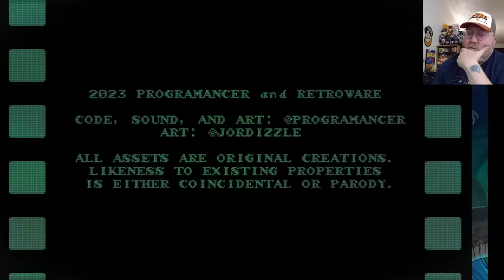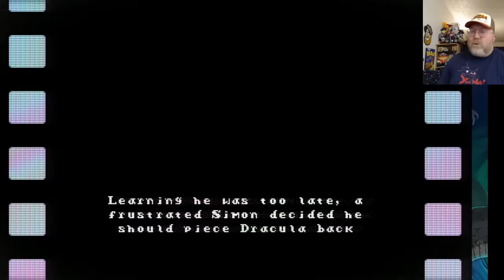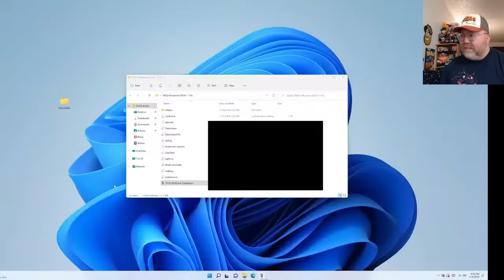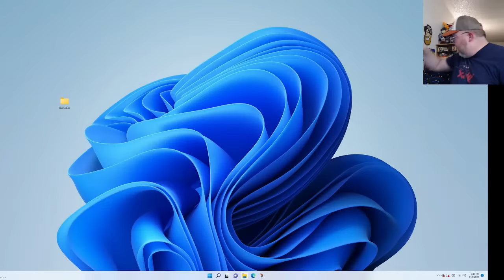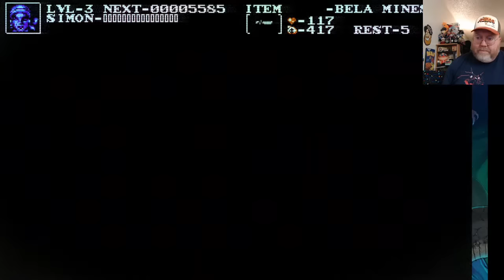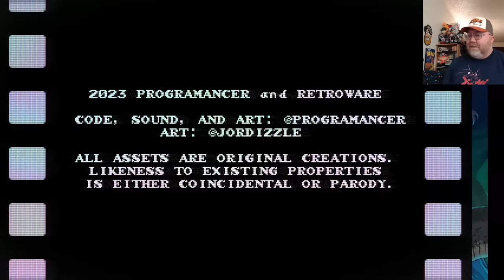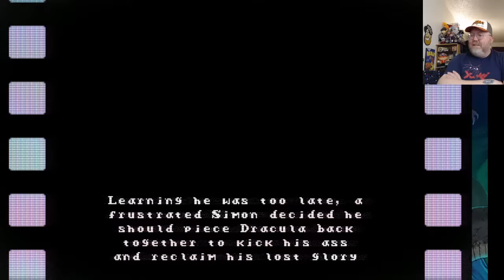The Transylvania Adventure of Simon Quest - First Gameplay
Slated release date of 2025. Streamed with permission.